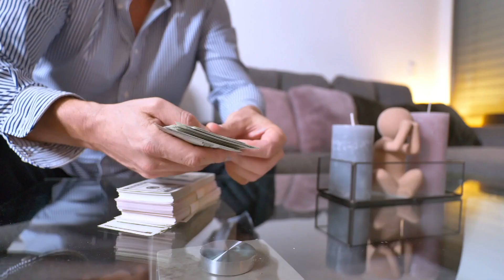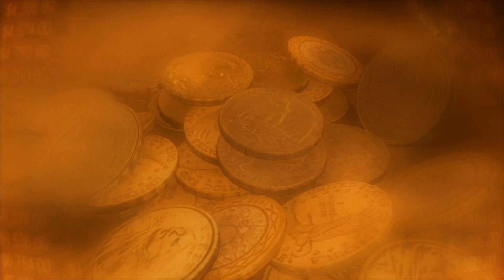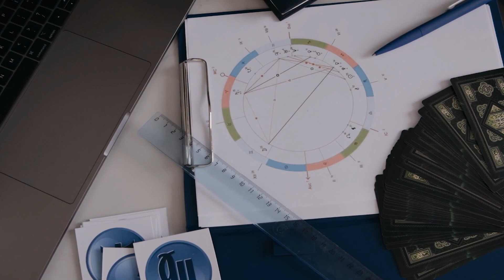Jinsi ya kufanikiwa kinyota Madini ya Bati | Part 3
Mafanikio huja katika njia tofauti tofauti,
Moja kati ya njia hizo ni kupitia nyota husika ya mtu... Huu ni muendelezo wa mafanikio ya kinyota unaopatikana katika playlist hii